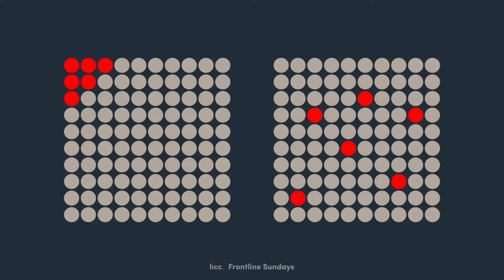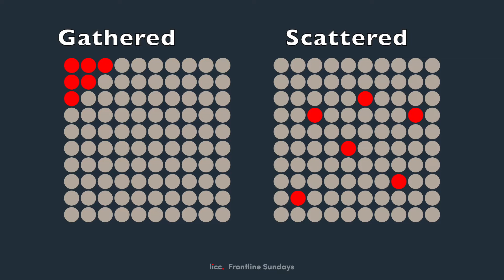Sunday Sermon: Frontline Sundays 1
This week we begin to look at material from LICC, Frontline Sundays.
Thank-you to LICC for all the material used this week. Please click on this link to watch this week's video.